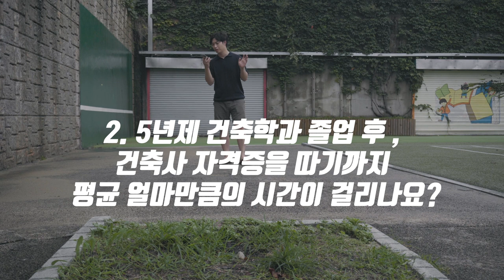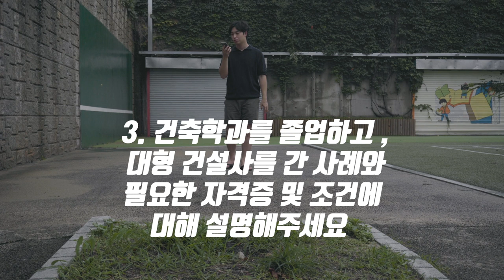Q&A / 건축학과, 대학 이름과 성적이 중요한가요?, 건축사 자격증은?, 대형 건설사에 가려면? - 현찬앜트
여러분들이 많이 궁금해하실만한 질문이어서
따로 영상으로 제작했습니다.
댓글로 많이 참여해주세요!